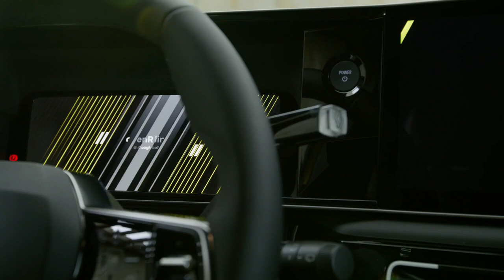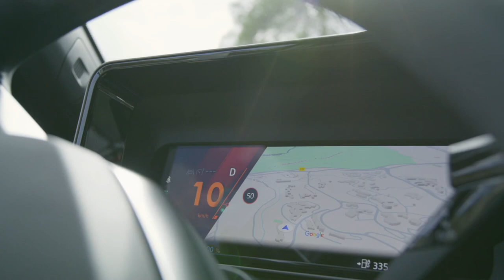2025 Renault 5 E-Tech Electric Iconic cinq version Pop Yellow!